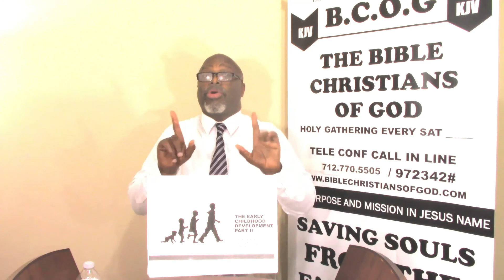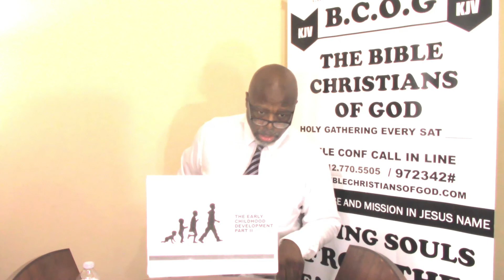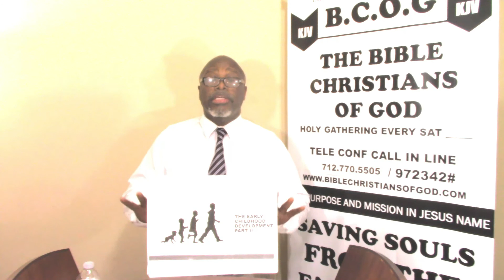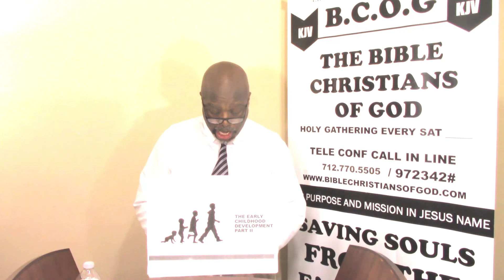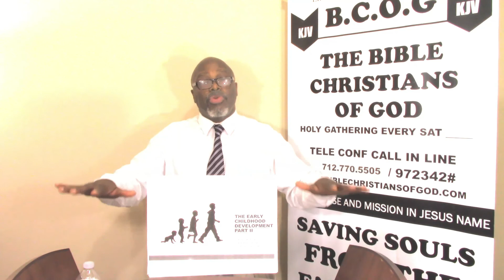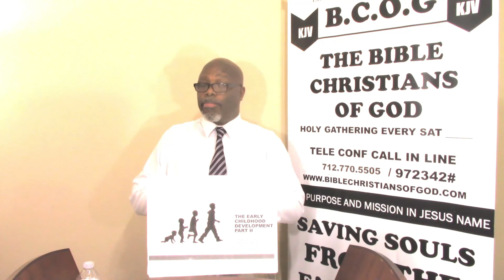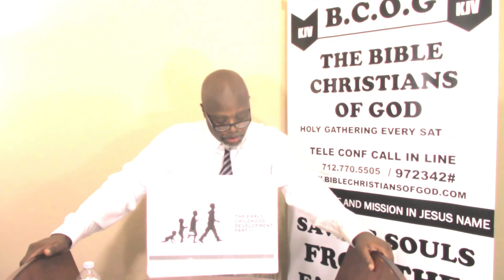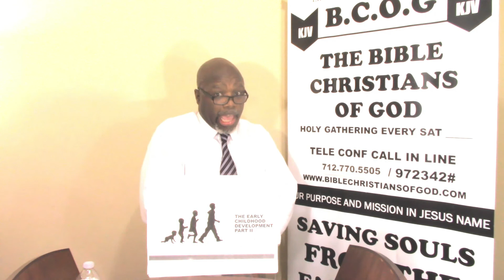NEW BIRTH NEW LIFE THE SABBATH DAY